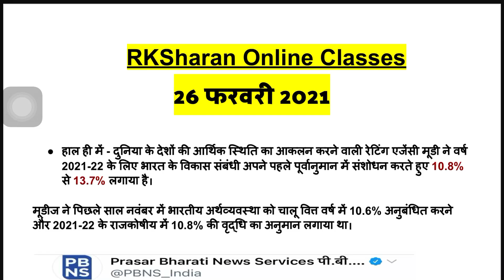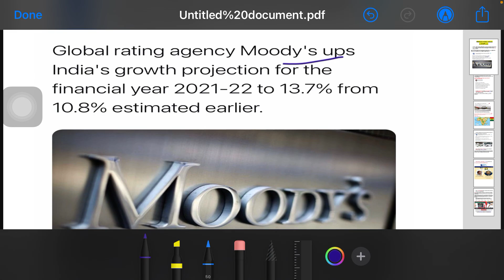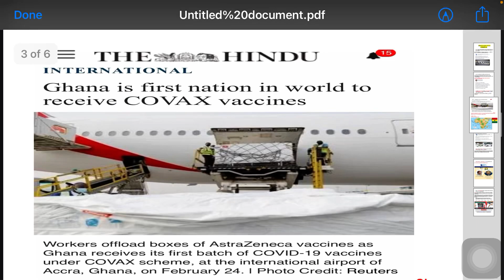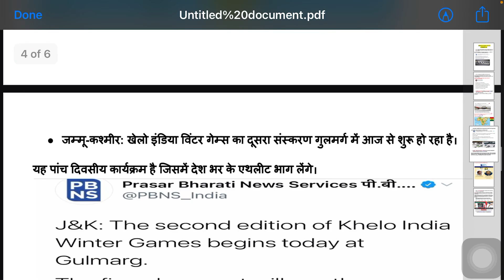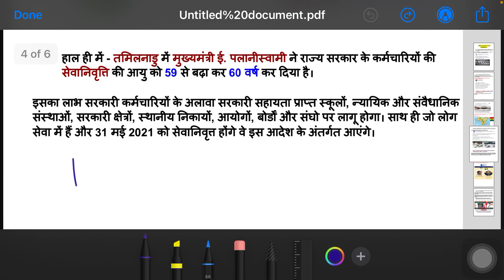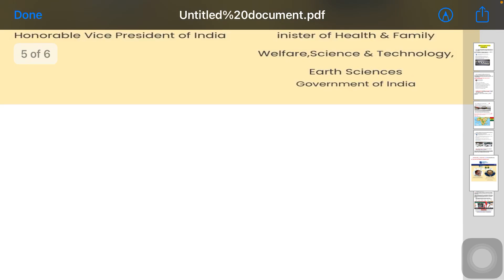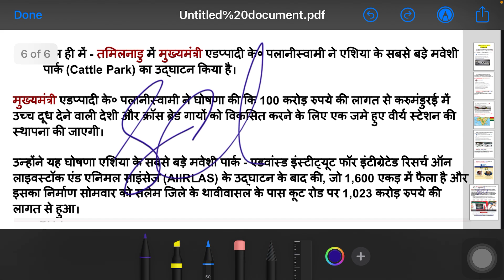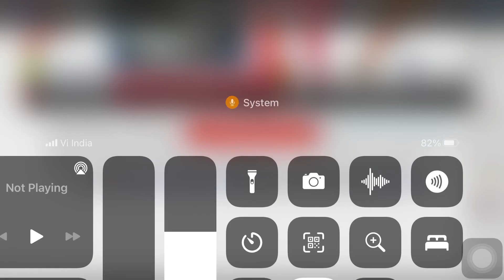Daily Current Affair || 26th February 2021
Hello everyone, in this lecture, I Rahul Kumar Sharan, l taken for you daily current affair 26th February 2021 notes.

And for more update and for pdf, you can join the telegram.